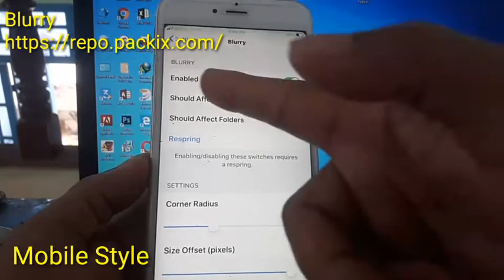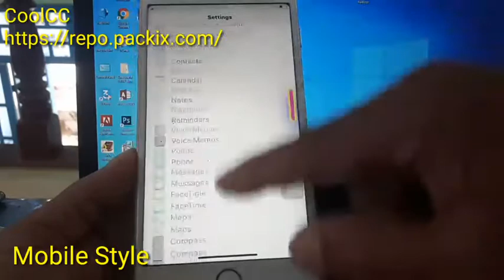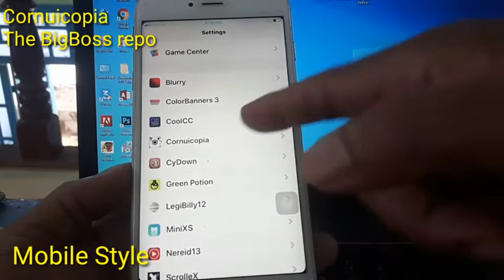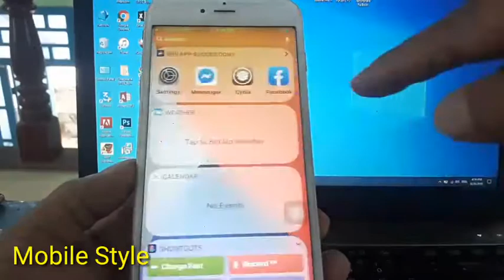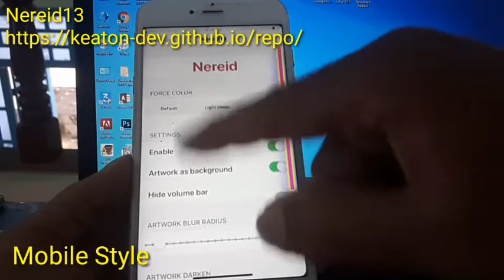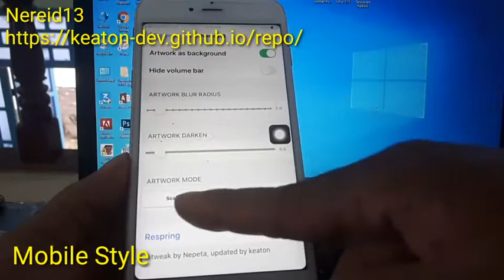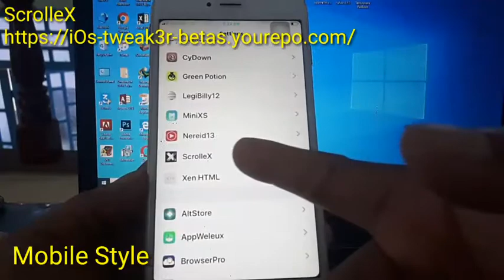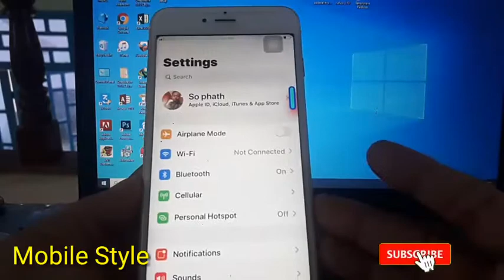Top 8 Cydia/Uncover/Checkra1n Tweaks - iOS 13 - 13.5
សួស្តីបងប្អូនជាទីរាប់អាន
សូមស្វាគមន៍មកកាន់់ឆានែលយើងខ្ញុំ សូមរីករាយទស្សនាទាំងអស់គ្នាអំពីបច្ចេកវិទ្យាផ្សេងៗ រួមមាន ទូរស័ព្ឌដៃ កំព្យូទ័រ ទូរទស្សន៍ និងគ្រឿងសំភារះផេ្សងទៀត...។ល។